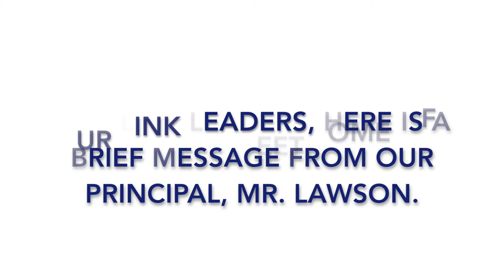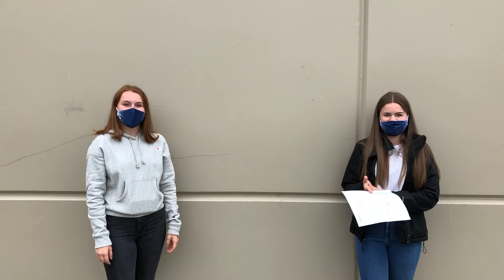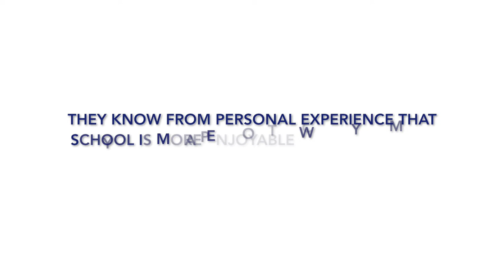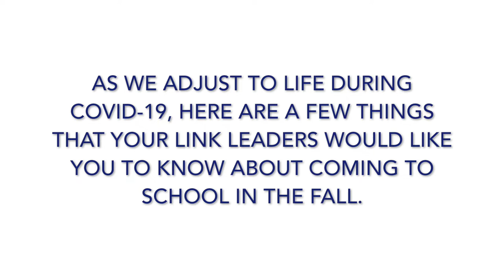Grade 9 Link Orientation